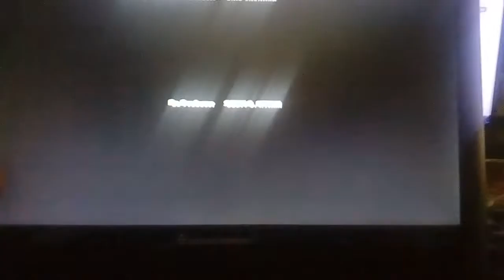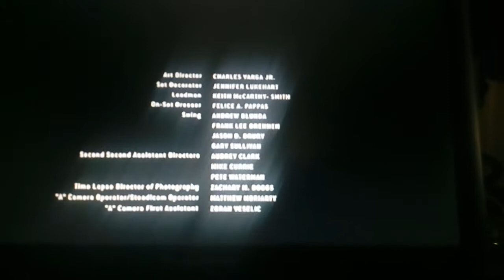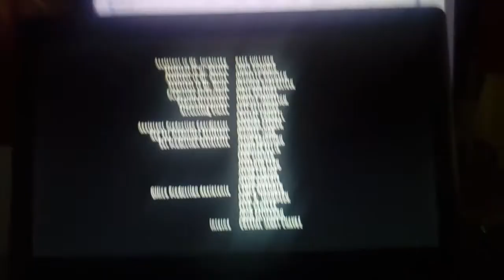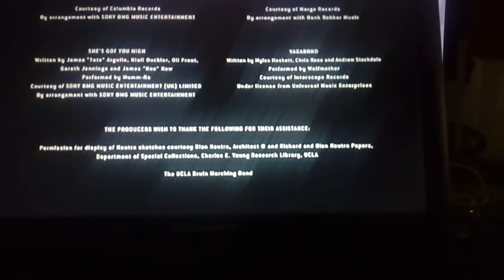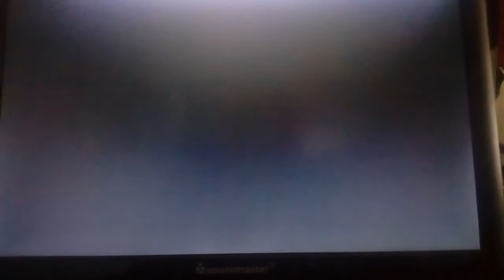Closing To 500 Days Of Summer Dvd Uk 2010